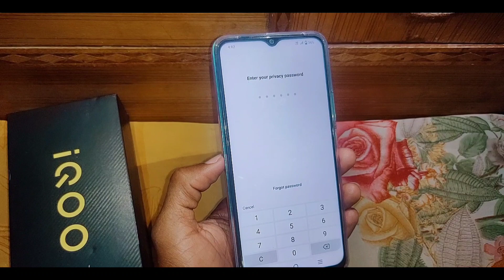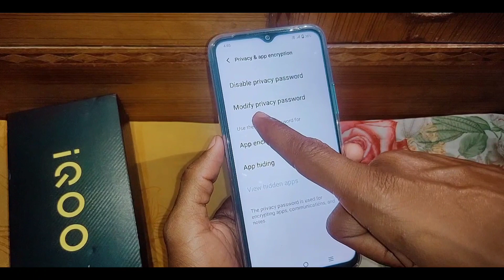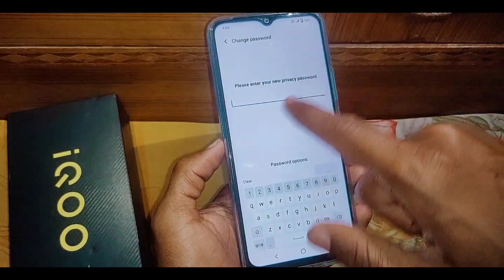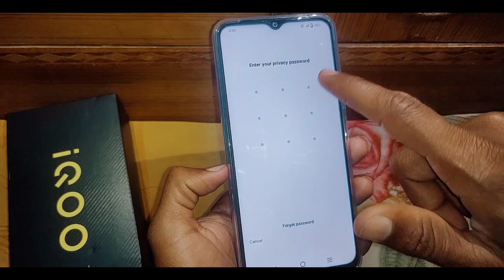how to change app lock in Iqoo z6 lite 5g। Iqoo z6 lite 5g me app lock change kaise kare ya badle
is video me bataya gaya hai friends ki Iqoo z6 lite 5g me app lock ko change kaise kiya jata hai